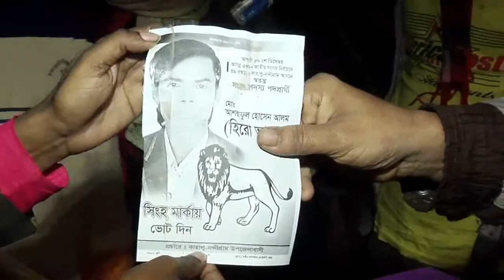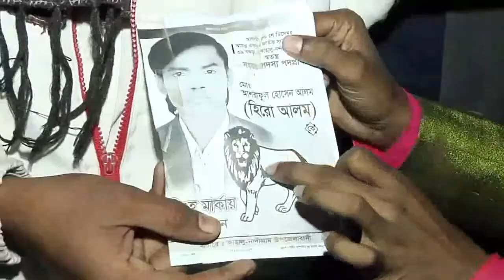হিরে আলমের বিশেষ স্বাক্ষাতকার